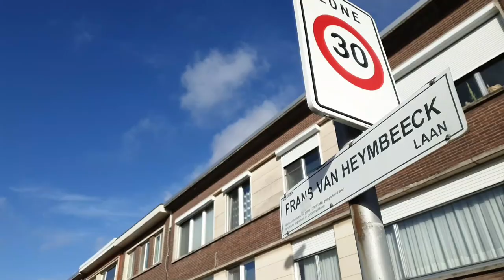Intro GruunRant Onthardt in Deurne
Een korte introductie door Pol Lermytte, voorzitter van GruunRant, over het onthardingsproject in Deurne.